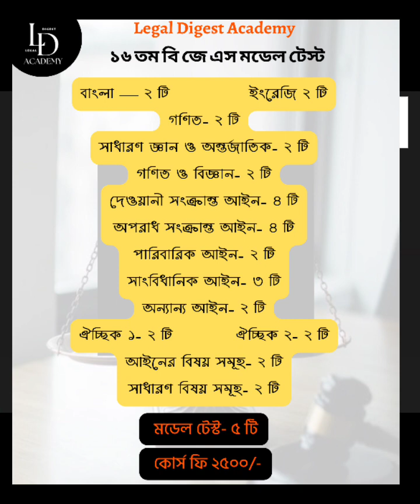শুধু ছোট আইনগুলো পড়েই প্রিলি পাশ করা সম্ভব? - 16th BJS Preli Exam l LDA